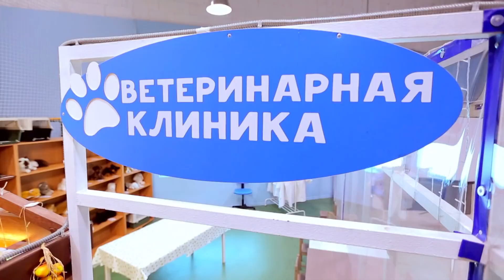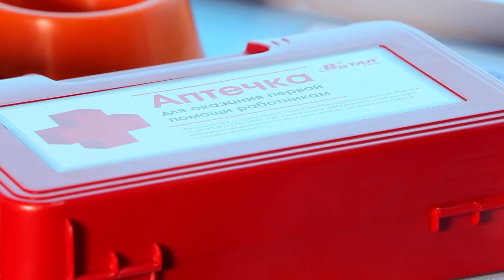👨‍⚕️👩‍⚕️ Медицина в городе профессий — Фиксики в КидБурге I Фиксики в Кидбурге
Кто мечтает стать врачом? Знакомимся с медцинскими профессиями в Кидбурге! А фиксики и их друзья нам помогут узнать все о том, как лечат и спасают людей!

Смотри добрые видео для детей:
Фиксики - Раз-два-три-четыре-пять, вышел фиксик погулять!
Фиксики - Фиксики танцуют с Кукутиками! Песенка "Помогатор"
Фиксики - Фиксики танцуют с Кукутиками! Песенка "Винтик"
Фиксики - МЧС - Пожарная часть - Тушение пожара - Фиксики в КидБурге - Городе профессий